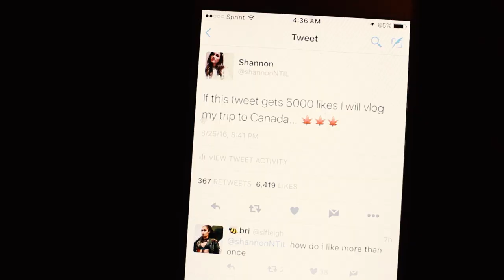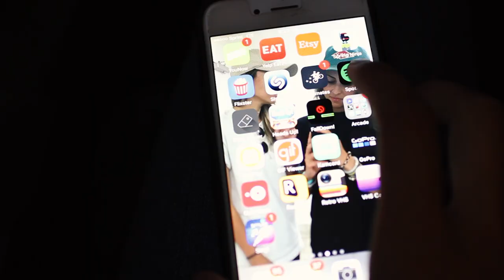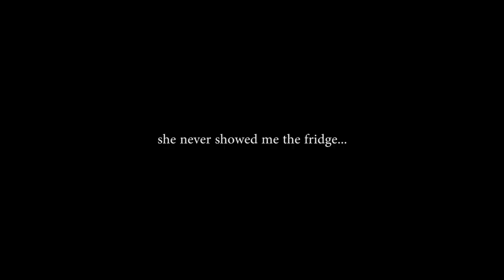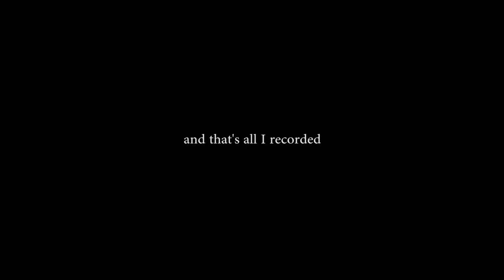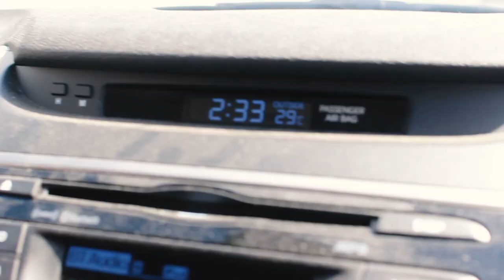BESTIES, PARTIES, AND MISSED FLIGHTS OH MY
IF THIS GETS TO 15K LIKES BY TONIGHT VANESSA WILL SHOW US WHATS IN HER FRIDGE

You guys asked for a vlog and you got it!! And if you like seeing Vanessa on the channel give it a double thumbs up ok? ok!!

shot on a canon rebel t3i with a sigma 30mm lens

music in order:
experimental electro 2 by cospe
getting tipsy 2 by Martin Landh
indie electro 1 by cospe

if you're looking here comment vwebs has finger toes